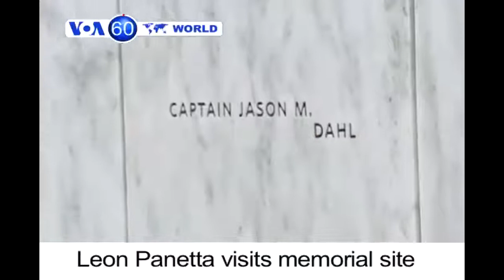VOA60 WORLD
VOA News